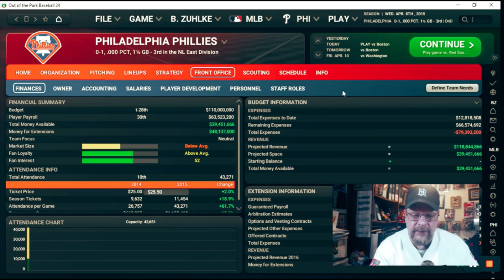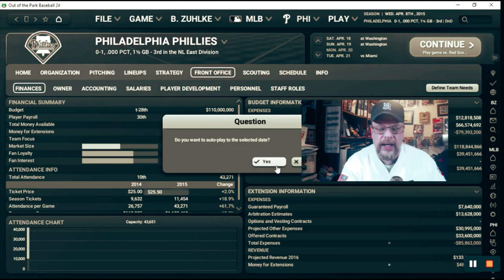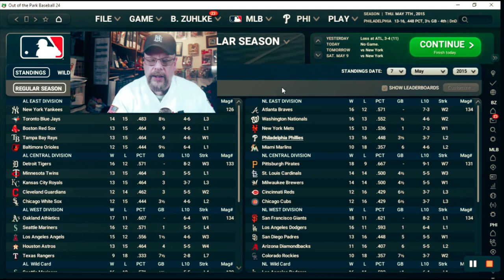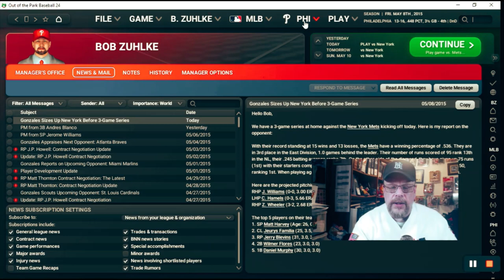The 2015 Phillies Season Starts Now! Watch Our Exciting OOTP24 Baseball Playthrough | Ep. 1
This is my first REAL attempt at being a General Manager in Out of the Park Baseball using OOTP24. I will try to guide the 2015 Philadelphia Phillies to the World Series...in 2015 or at some point only a few years down the road.